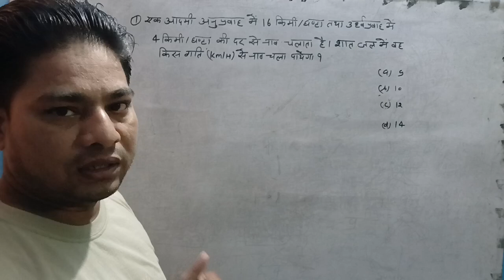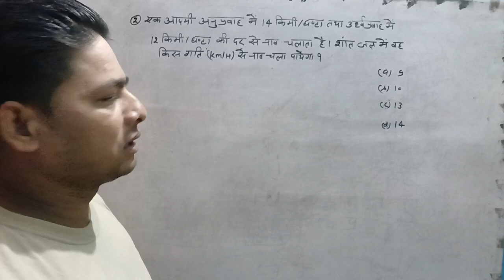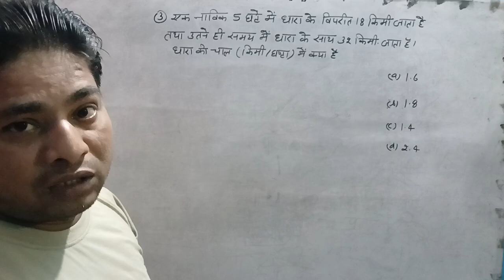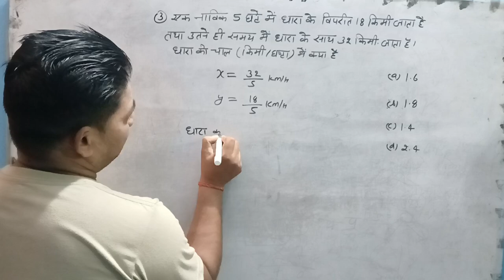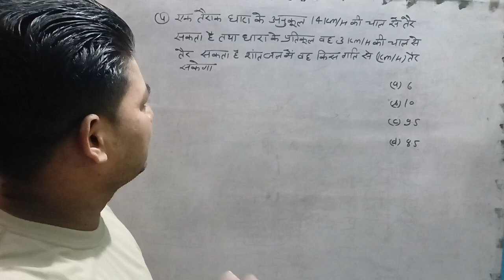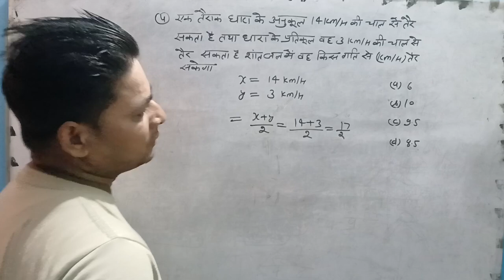नाव एवं धारा ( Boat and Stream ) 1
नाव एवं धारा (Boat And Stream)